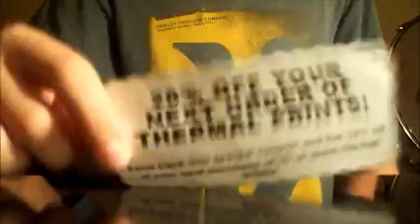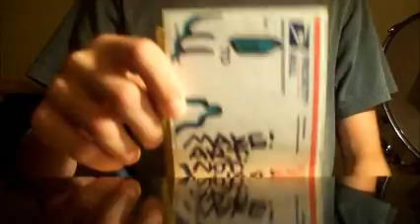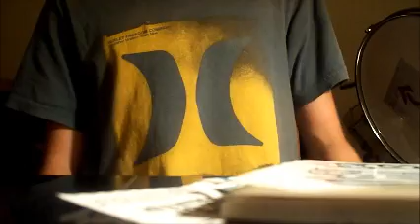NeonMummy Thermals and Trade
How are you guys? Anyways, I'm happy for this pack I got in from NeonMummy which was great.